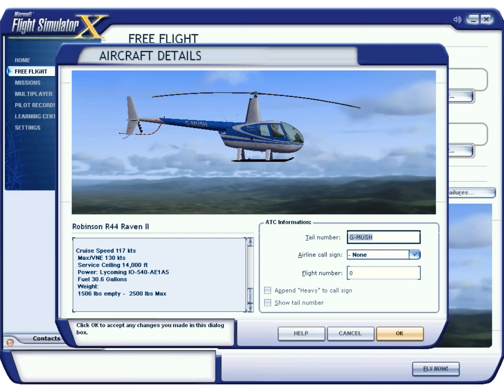FS X Bavaria Castle Neuschwanstein Sightseeing (R44) MS 2009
3D PC gameplay of Microsoft Flight Simulator X by Microsoft / Aces Game Studio from 2006 and Scenery VFR Germany South by Aerosoft from 2009 and Flying Club - R44 Helicopter by Just Flight from 2008
Scenes from airport Füssen in Bavaria (Germany) and sightseeing flight
(not according to regular flight rules, only for demonstration)
Fullscreen with complete content (widescreen is cropped)
Original highest settings (except traffic density)
High quality encoding for use with big screens
Authentic with titel / menu / loading / map screen
(Windows XP, Vista, DirectX 9 / DirectX 10 (Update).
First version with DirectX 10 features in Windows Vista and dynamic real-world condition weather.
Neuschwanstein Castle (German: Schloss Neuschwanstein) is a 19th-century historicist palace on a rugged hill above the village of Hohenschwangau near Füssen in southwest Bavaria, Germany. The palace was commissioned by King Ludwig II of Bavaria as a retreat and in honour of Richard Wagner. Construction began in 1869, but was never fully completed.
The castle was intended as a private residence for the King, until he died in 1886. It was open to the public shortly after his death. Since then more than 61 million people have visited Neuschwanstein Castle. More than 1.3 million people visit annually, with as many as 6,000 per day in the summer.
The municipality of Schwangau lies at an elevation of 800 m (2,620 ft) at the southwest border of the German state of Bavaria. Its surroundings are characterised by the transition between the Alpine foothills in the south (toward the nearby Austrian border) and a hilly landscape in the north that appears flat by comparison.
Füssen is located on the banks of the Lech River, which flows into the Forggensee. The castles of Neuschwanstein and Hohenschwangau are located near the town.
The Robinson R44 is a four-seat light helicopter produced by Robinson Helicopter Company since 1992. Based on the company's two-seat Robinson R22, the R44 features hydraulically assisted flight controls. It was first flown on 31 March 1990 and received FAA certification in December 1992, with the first delivery in February 1993.
The R44 has been the world's best-selling general aviation (GA) helicopter every year since 1999. It is one of the most-produced GA aircraft of the 21st century, with 5,941 deliveries from 2001–2020. In January 2000, Robinson introduced the Raven with hydraulically assisted controls and adjustable pedals. In July 2002, Robinson introduced the Raven II featuring a more powerful, fuel-injected engine and wider blades, allowing a higher gross weight and improved altitude performance)